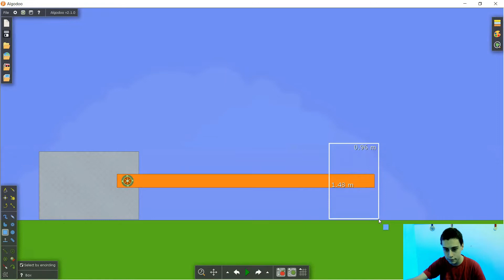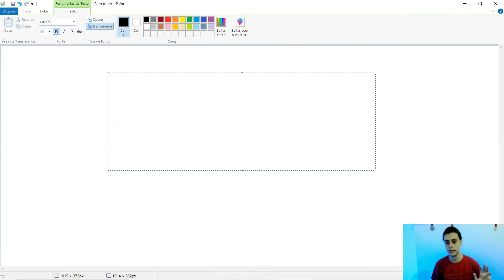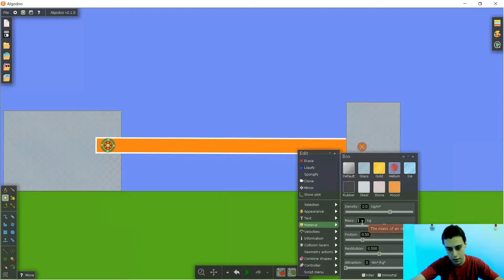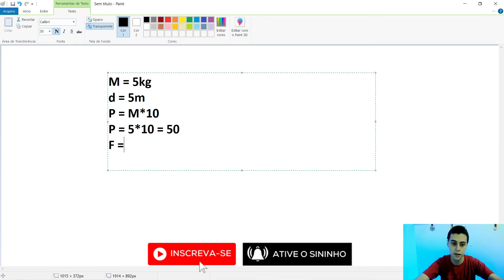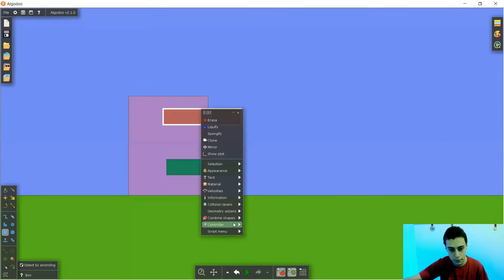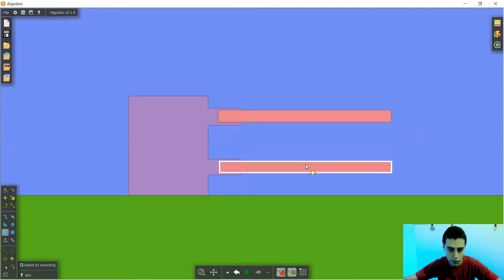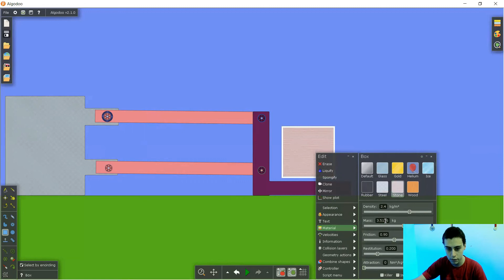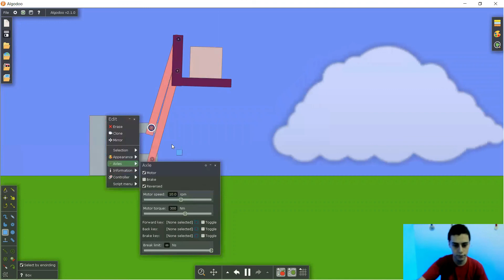COMO O TORQUE INFLUENCIA AS GARRAS DE UM ROBÔ.